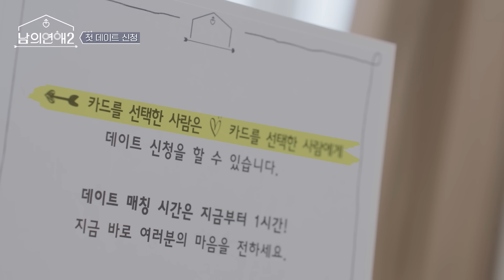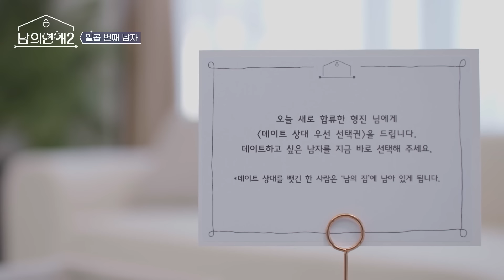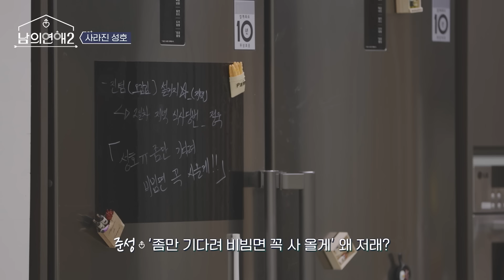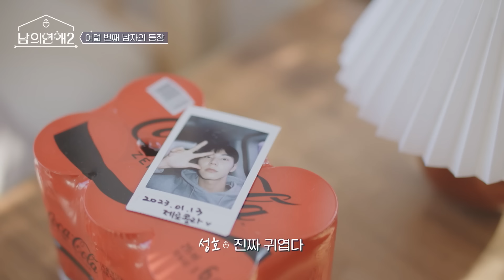[남의연애2] 러브라인 총정리 💘｜1-5화 요약본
매주 (금) 오전 11시, 웨이브(wavve)에서 만나요!
*English subtitles will be uploaded soon